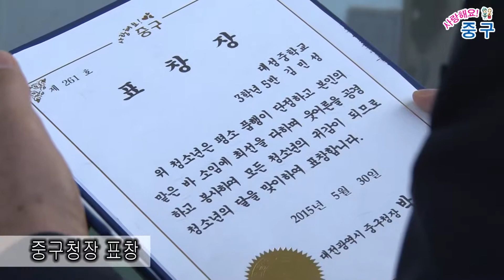2015년 청소년 어울림마당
5월 30일 토요일 오후에 서대전네거리 시민광장에서
2015 청소년어울림 마당 "와락"이 개최되었습니다.
오라는 뜻을 가진 '와'
즐거움을 뜻하는 '락'
'청소년들을 끌어안는다'는 의미로 청소년들을 위한 장을 마련하여
28명의 중고등학고 모범청소년과 2명의 청소년 육성 유공자 표창을 수여하였습니다^^
청소년들의 숨겨진 끼를 볼 수 있는 자리였습니다.